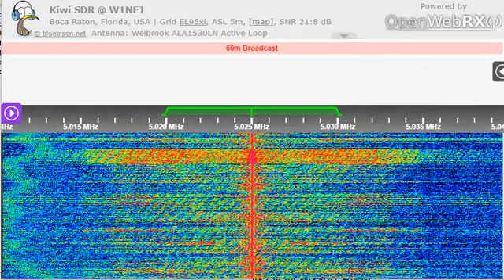27 09 2022 Radio Habana Cuba in English to Cuba 0602 on wrong 5025 Bauta